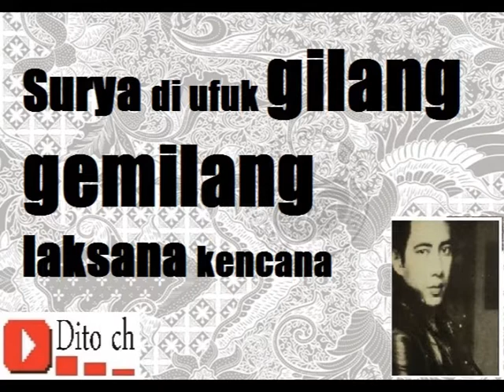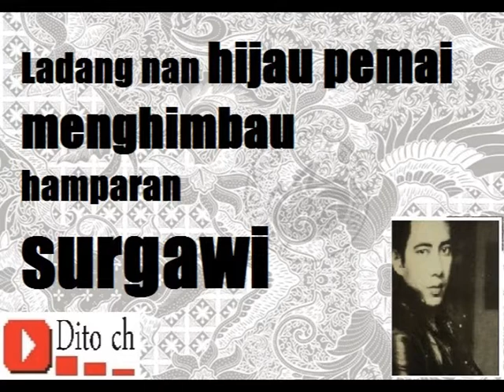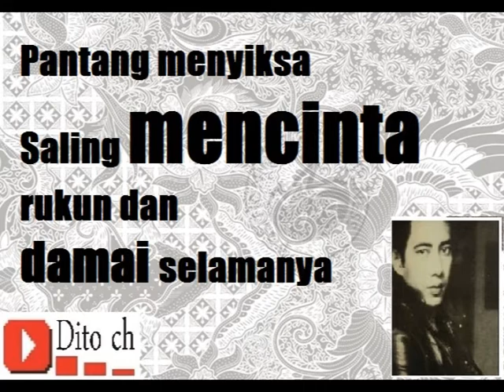Lirik Lagu GSP - Damai - Guruh Soekarno Putra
Credit : penyanyi dan pencipta lagu Damai - Guruh Soekarno Putra

Credit: singer and songwriter Damai - Guruh Soekarno Putra